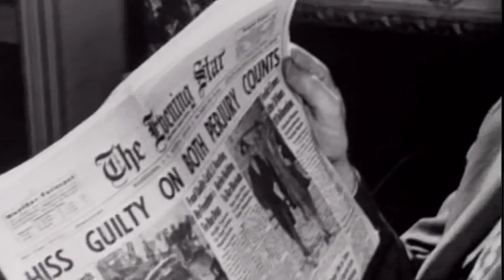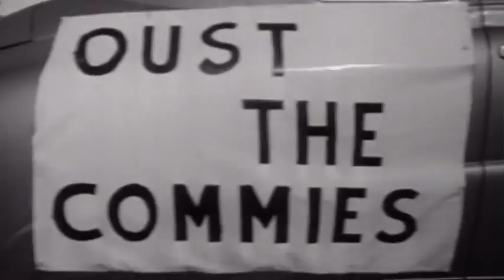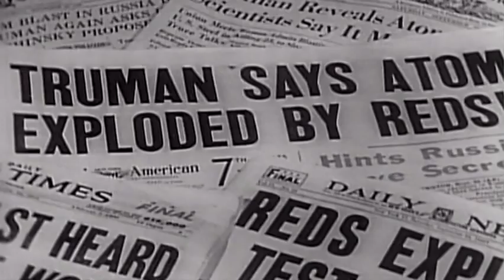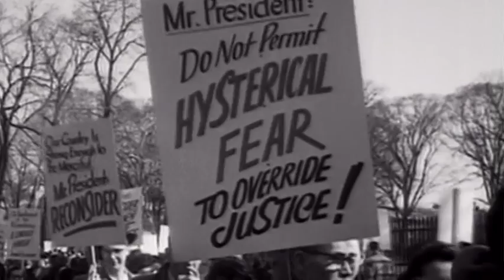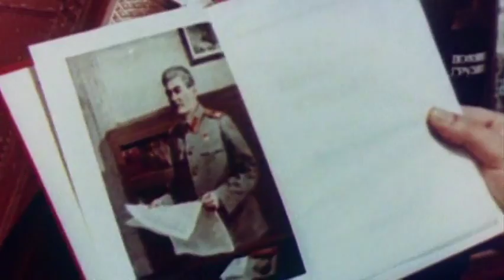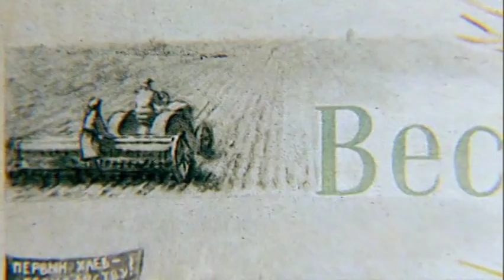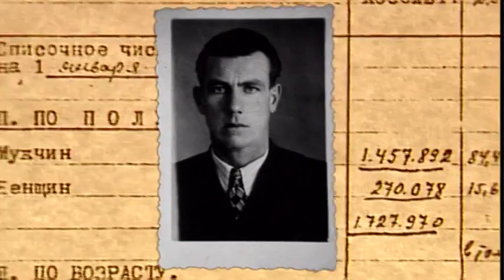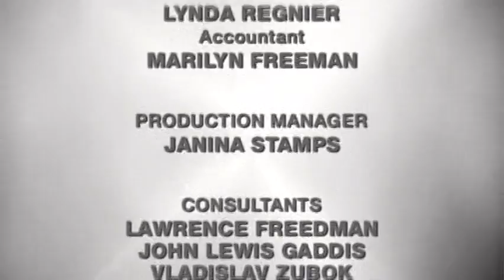06 Cold War CNN Reds 1948 1953